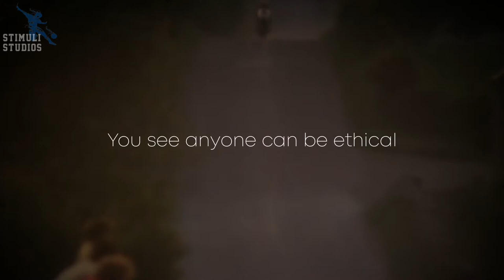HOW MUCH DO WE NEED? - Motivational Video ( Ft - Joey Dunlop )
Your daily dose of motivation
and Inspiration is here !

Keep supporting ❤️

Spoken by :

Random Great Motivators on Internet

Footage by :

Pixels